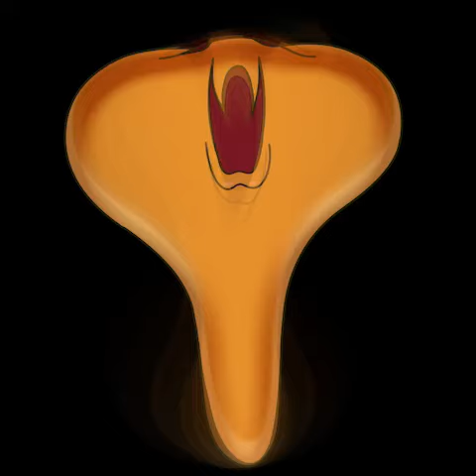Dr. Brown - How Did We Get This Far (Official Visualiser)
with my 12 years experience, I have created my sound and just released My first avante garde Drum and Bass of 2024